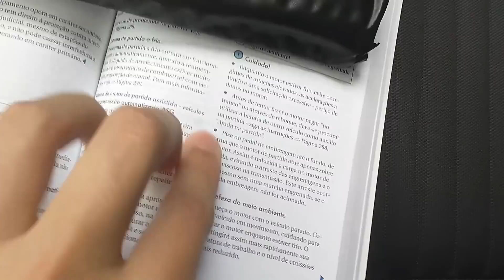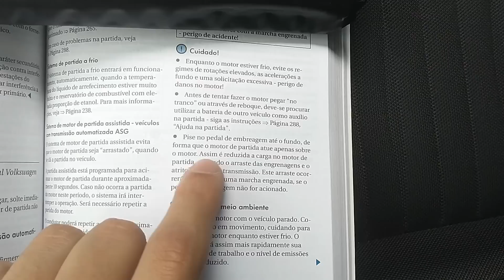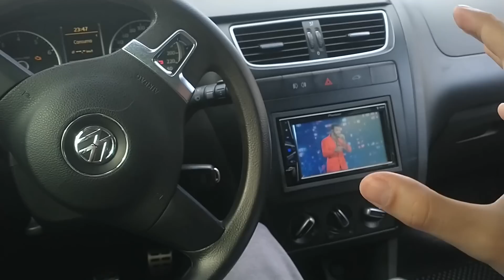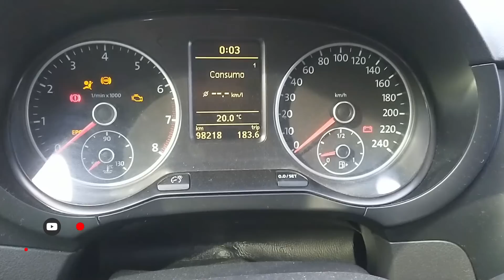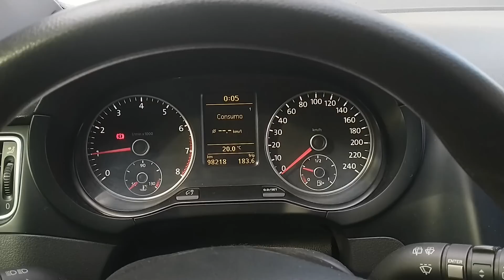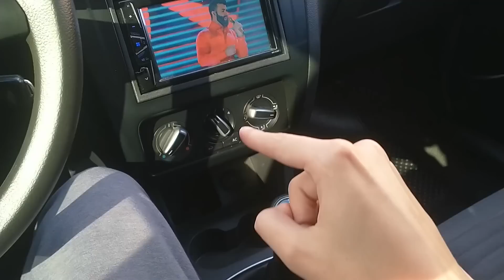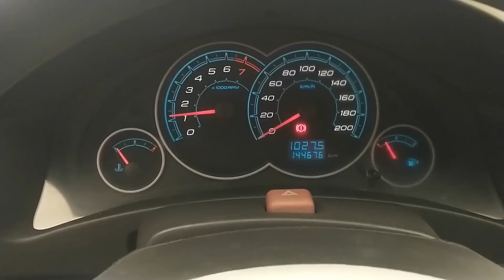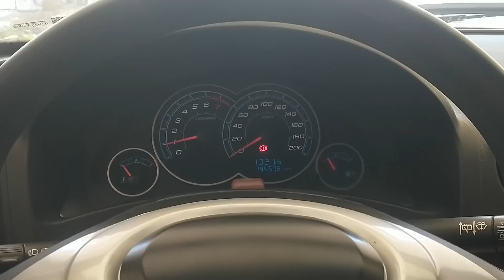Parece Fácil, Mas Muita Gente Faz Errado!